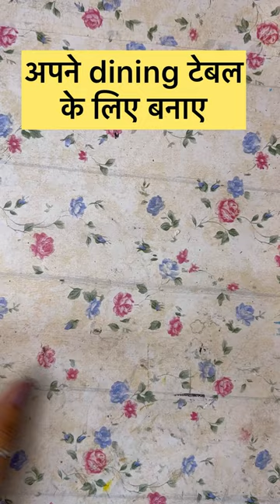salt pepper shaker.